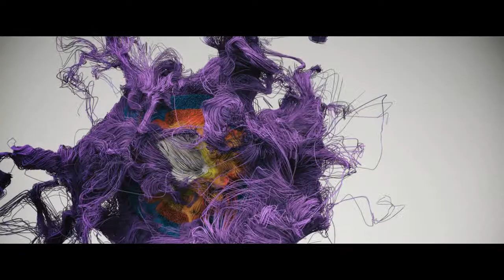Award winning Animation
Award winning animation from some anonymous person i like it thats why sharing with you guys